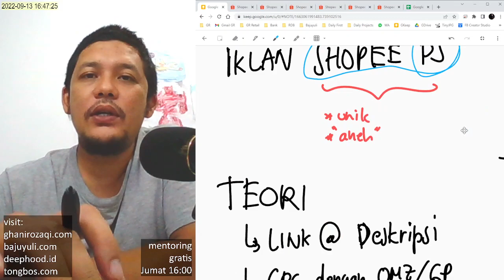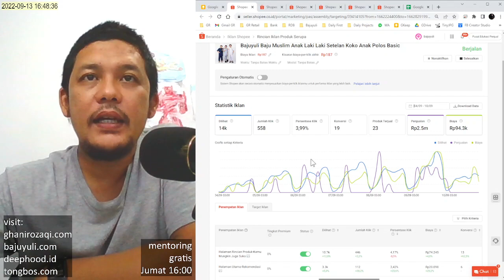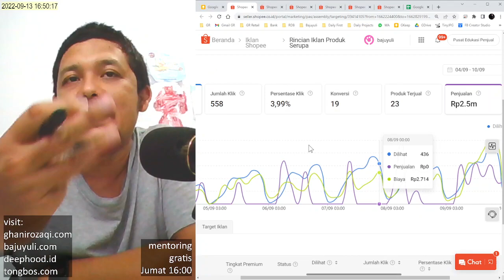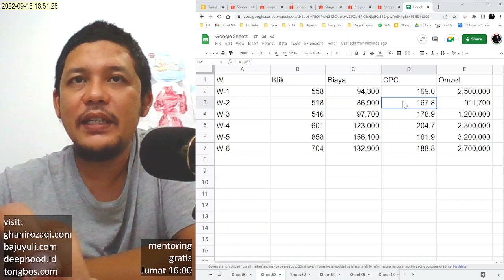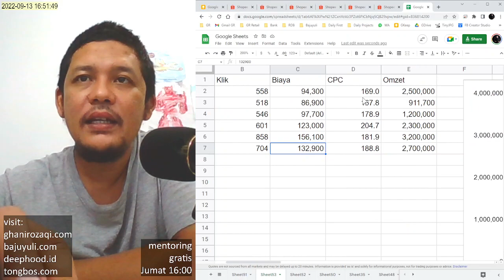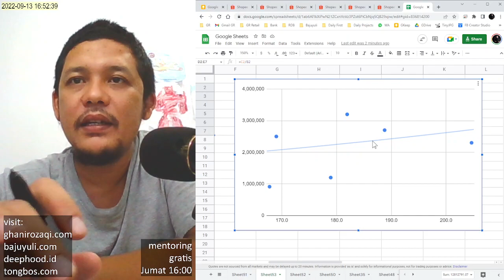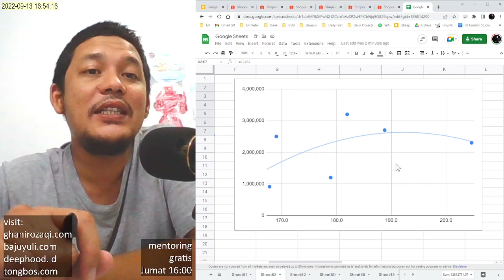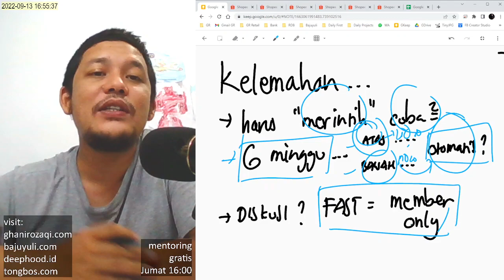[PRAKTEK] Cara Menentukan Biaya Per Klik Iklan Produk Serupa yang OPTIMUM | Optimum CPC